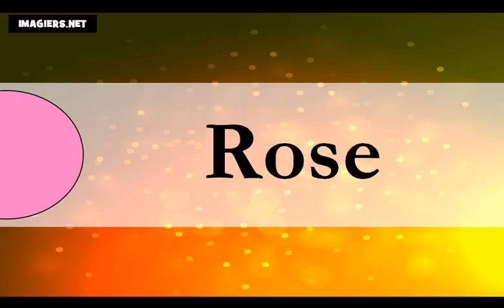学习法语的 = 颜色